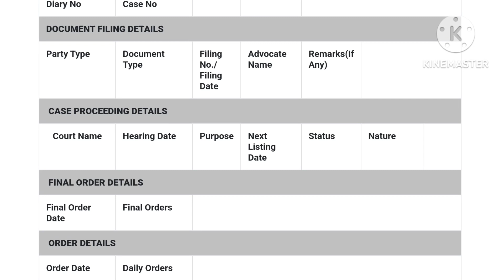Jkp Si Court Hearing Update | New M.A Application Disposed By Hon,ble Cat Bench Srinagar